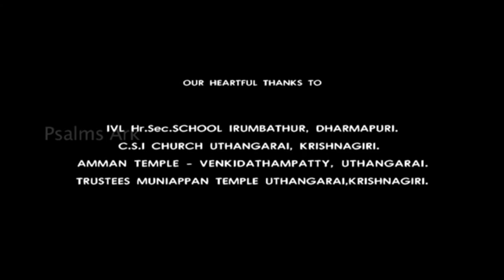அந்நிய நுகத்தில் அவிசுவாசிகளின் இணைப்பு || Tamil christian movie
Movie: Ananda pudhu vazhvu
Testimony of Mr.Thayappan.
Produced & Marketed by: P.Antony
Direct by: Mr.Isaac velusamy